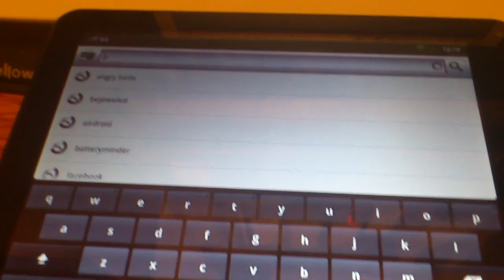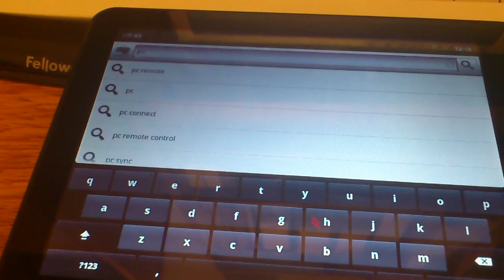Prestigio PMP5080B Mouse OTG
Mouse connected to PMP5080B over otg adapter,works nice,right button is acting like back button on tablet.